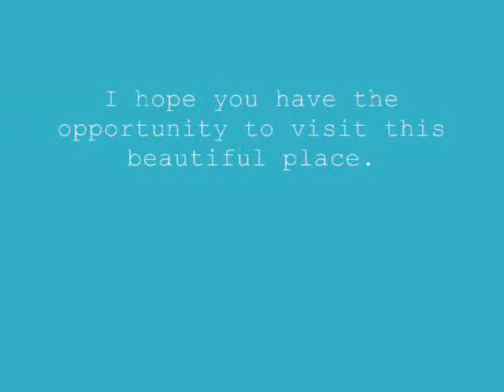Rendezvous Mountain Educational State Forest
This is the view from Rendezvous Mountain in Purlear, North Carolina.